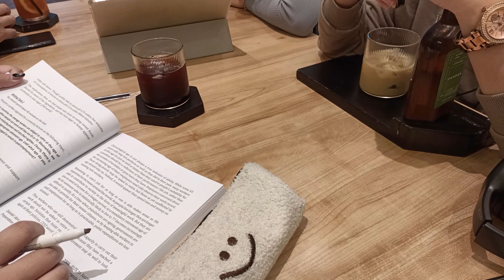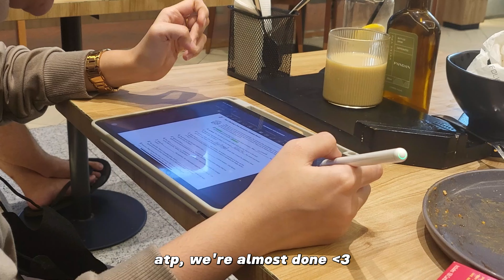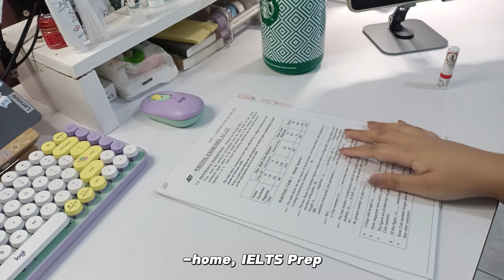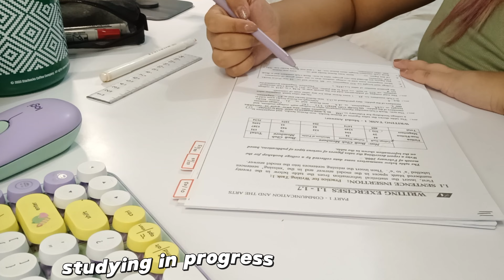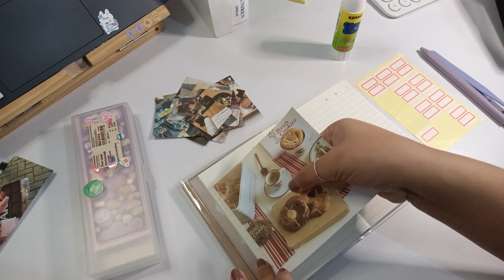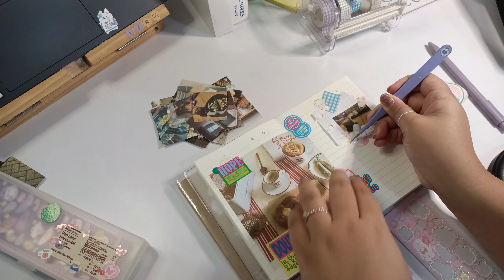productive study vlog : working,and lots of studying, decorating my new headphones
[ open me ]

I hope you enjoyed my video, hope that everyone is doing fine.
Please take a good care of your health, don't forget to wash you hands lovelies
I really appreciate any kind of comments, so don't be shy and please leave some down below.

˙˚˙ᵕ꒳ᵕ˙˚˙ about me˙˚˙ᵕ꒳ᵕ˙˚˙‧̍̊
Hi, I'm Lia, and in this channel I am going to upload a lot of study vlogs and daily vlogs. Also some song covers in the future.
I hope you guys enjoy my videos, don't forget to stay safe and healthy loves.

with love, Lia